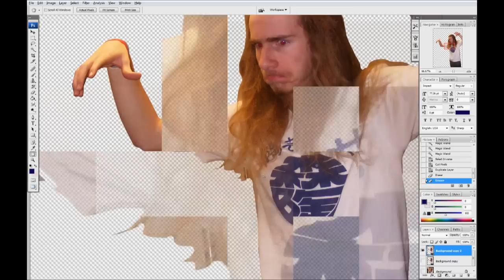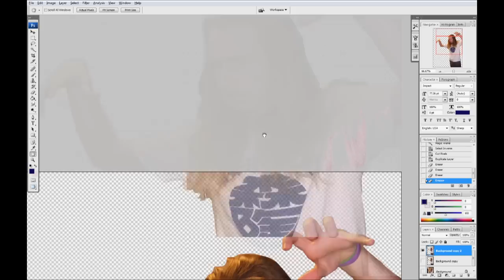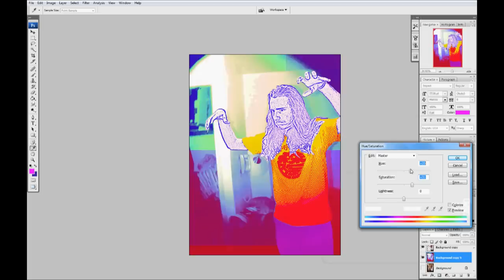Tom Goes to the Mayor Shoop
I have time off from school, so I have more time than I know what to do with.  I made this out of sheer boredom.  Not my best work, but my computer was more or less taking a dump because of the hypercam (thus the sections of the video where I can't get the workspace centered).  Also, I did this just for fun, so no BITCHING.

Took 16 or so minutes to edit the photo.

Song:  Happy Landfill by Gorillaz

Photo Edit: Adobe Photoshop CS3
Capturing Device: Hypercam 2
Video Edit: Adobe Premiere Pro 2.0